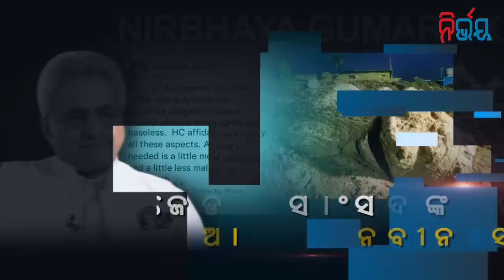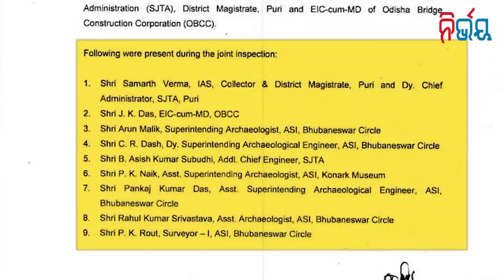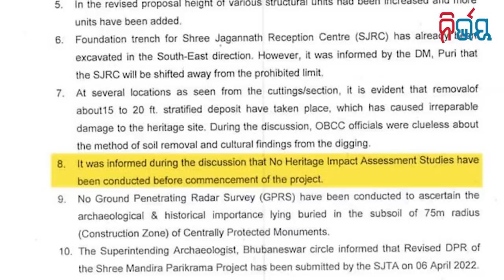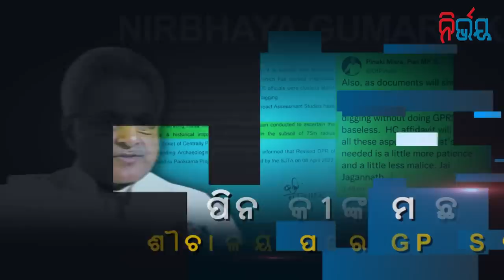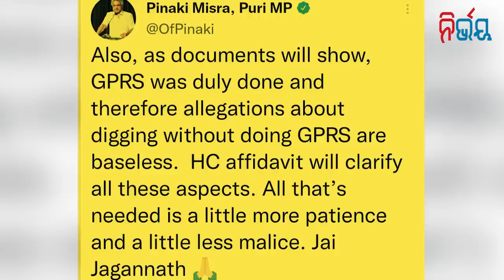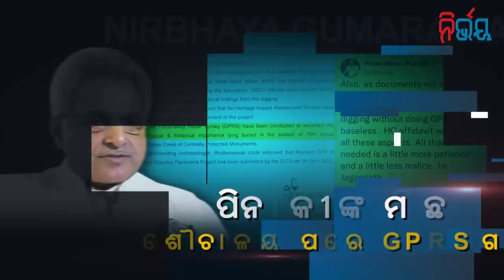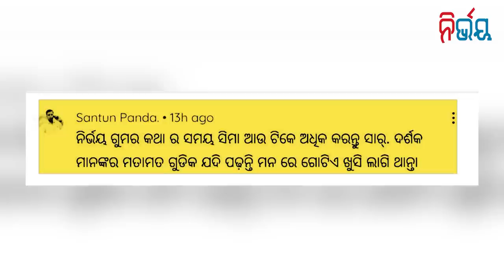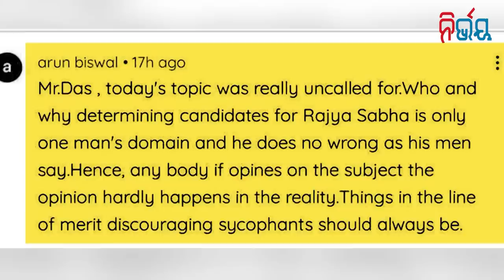Srimandir Parikrama Project: Pinaki's Argument Over GPRS Raise Fresh Controversy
Srimandir Parikrama Project: Pinaki's Argument Over GPRS Raise Fresh Controversy I Nirbhay Gumara Katha

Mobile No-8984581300